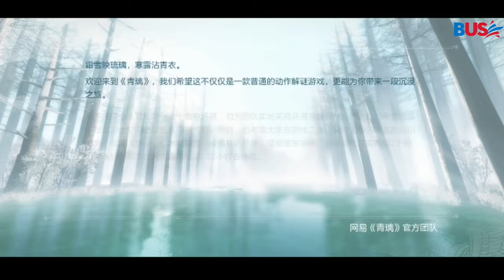Green glass game play | Part-1 | Green glass is very fantastic Chinese game | Burhan Uddin Shabul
Download Link... Green Glass

Burhan uddin shabul is provides basic and advanced level Songs, WhatsApp Status Videos, Funny videos related video for free, you can ask a question about your problems, request for a video
website and read articles on my website you can fill request form, contact form, or ask questions on discussion page, I and Our team respond quickly and you can also resolve others problem on my site by sharing your knowledge or experience on discussion page..